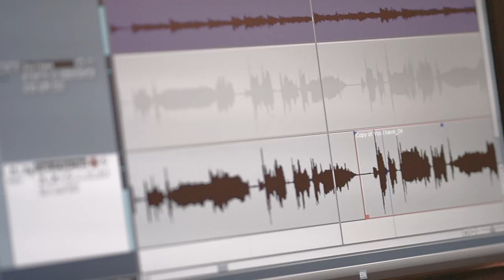I Have Nothing Cover by ICE Sarunyu